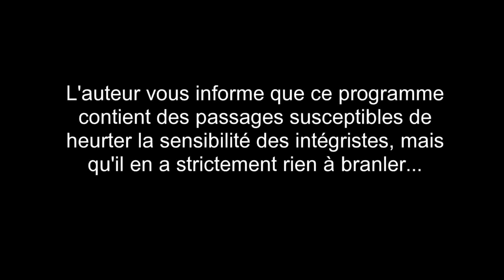Dieu Jésus et compagnie Caljbeut